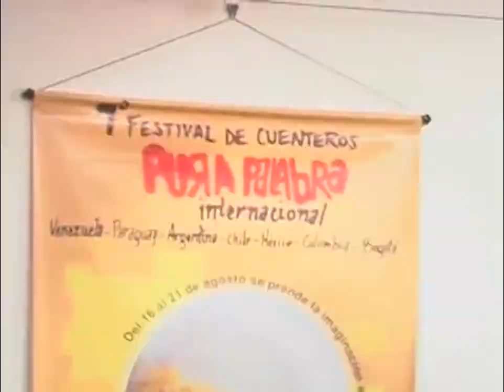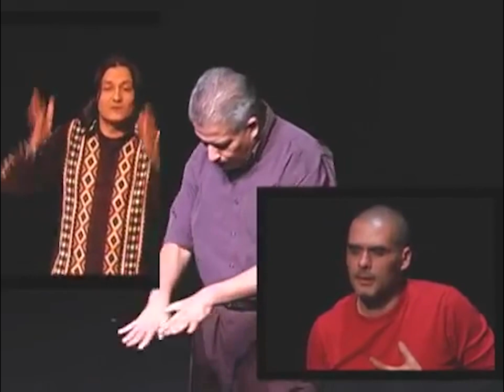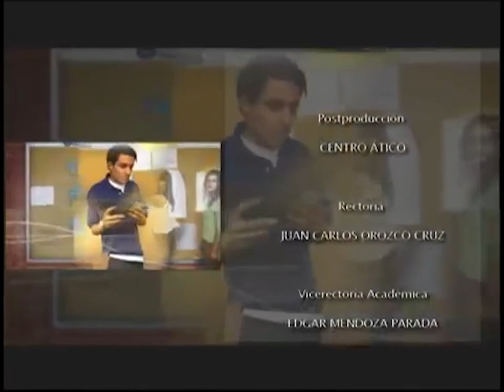VII Festival Pura Palabra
Desde hace siete años la Universidad Pedagógica Nacional, ha sido el centro de encuentro de los narradores orales más importantes de América Latina y de Colombia. En esta ocasión con más de 10 invitados internacionales, y los mejores narradores de Colombia. El Festival Pura Palabra abre un espacio para la discusión sobre las características particulares de este arte en el mundo actual. Este programa muestra la relación entre la pedagogía y la narración oral como herramienta para mejorar la formación de los futuros docentes.

cap 196